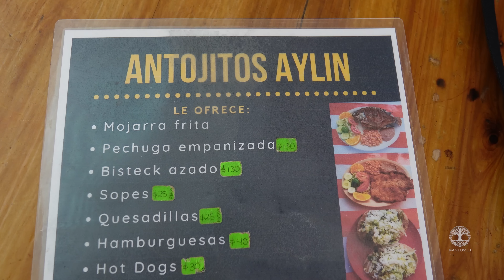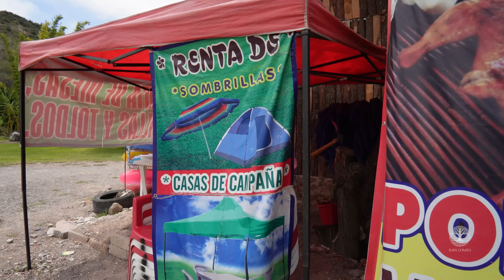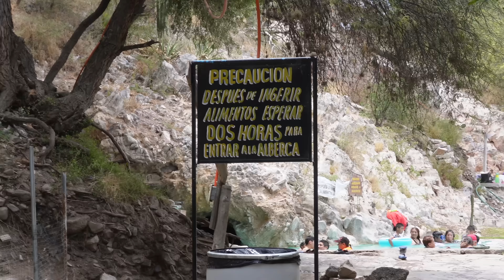Así es el balneario las cuevitas 💦​ AGUA TERMAL en Hidalgo 🥵​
✔️Parque acuático las cuevitas se ubica en el municipio de Ixmiquilpan en el estado de Hidalgo.
Es un complejo familiar con aguas termales y espacios recreativos para divertirse y relajarse. Tiene albercas, áreas verdes, cabañas y unas preciosas cuevitas con agua termal que son muy agradables.

📑​Contenido
0:00 Intro
0:55 Información general
7:20 Recorrido
11:29 Las cuevitas
13:22 Conclusión

🎬​ Fecha de grabación: 11 agosto 2022